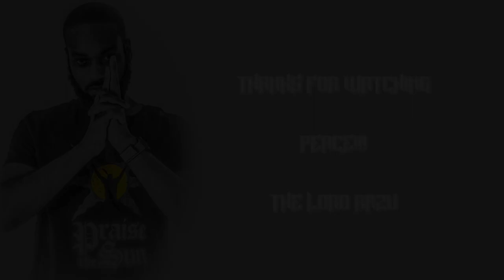The Lord Razu - Music Video Trailer - Highlight Reel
Always be yourself. Never give up.

Videos in the Highlight Reel:

Rebirth: ►►► Coming Soon!